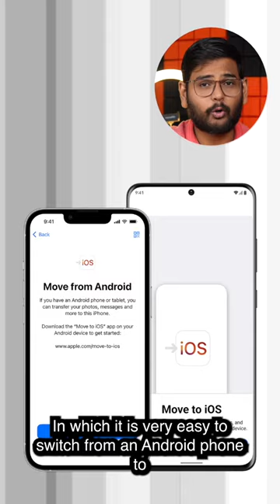Apple or Google Every Brand Wanted You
Embracing change and making the switch from iPhones to Android just got easier! Both Android and Apple may not make it simple to leave, but with iPhone's 'Move to iOS' tech, transitioning to Apple is seamless, even for WhatsApp users. Android offers 'Move to Android' and WhatsApp features for a smooth switch. Don't forget to explore Galaxy apps on iPhones for a taste of something new. Share your journey below! TechTransition iPhoneToAndroid MoveToiOS MoveToAndroid GalaxyExperience EmbraceChange SwitchToAndroid WhatsAppSwitch TechJourney 📱✨